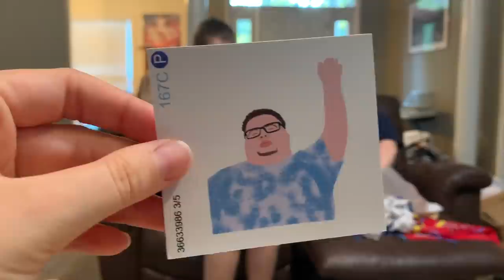WE GOT THE MOST THOUGHTFUL GIFT FROM A BAKER BANTER FAN!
IT'S FAN MAIL FRIDAY!!!  Thank you so much to Madison, Jillisa and Paul, James, Bridget, Claire and Shauna for the amazing gifts this week!!! We could not be happier about all the love we've been receiving from all of you!

Packages only:
177 Weldon Pkwy
Unit # 2247

About Baker Banter: My name is Derek, I am 23 years old, I live in St. Louis, Missouri and I have Down syndrome. I created this channel with the help of my sisters, Jenna and Katy. I can't wait to share more of my world with all of you.

A note from my sisters: Derek brings our family and friends so much joy, positivity and entertainment and we thought it's about time we started sharing his infectious love and laughter with the world.

What is Down syndrome?